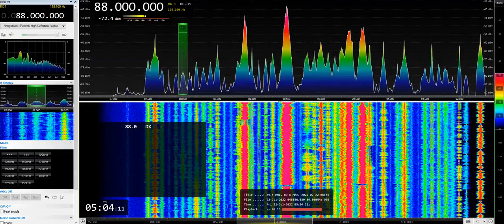[Sporadic-E] Radio Mayak [Mariupol] on 88.0 MHz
It's not an extra DX, but historical recording! Radio Mayak from the occupied (and heavily damaged) Mariupol on 88.0 MHz.
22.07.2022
Early morning SpE.